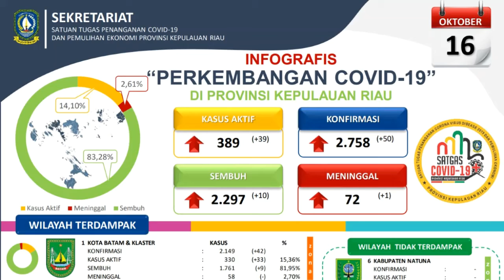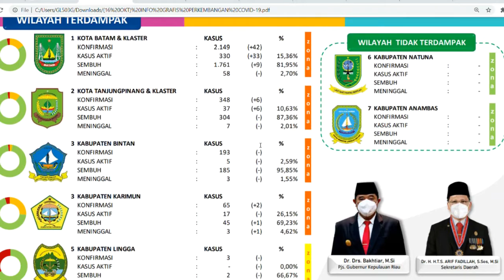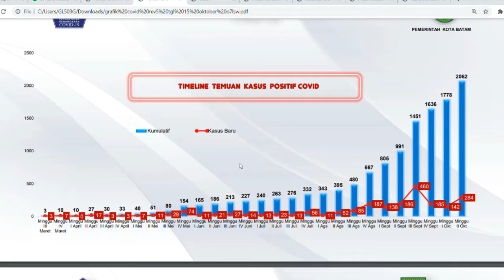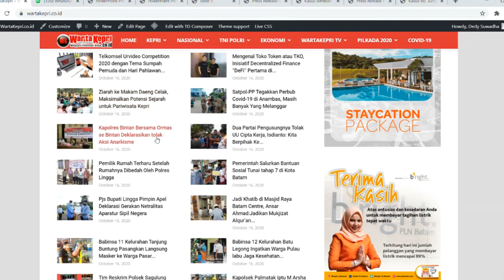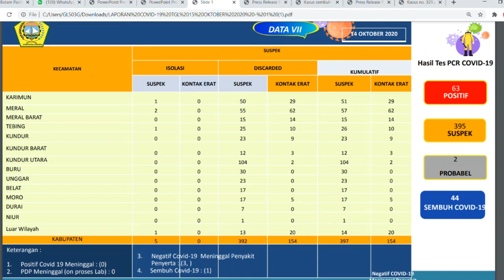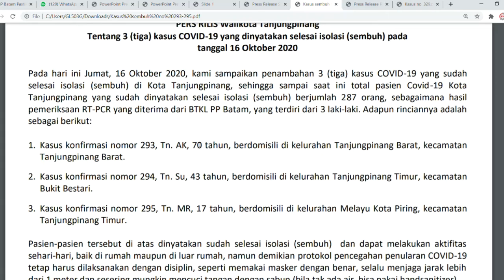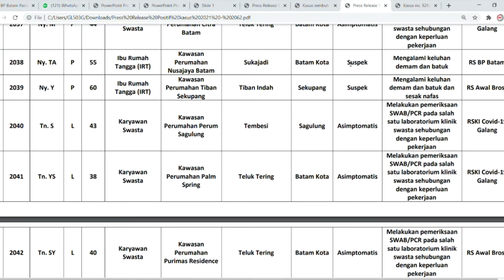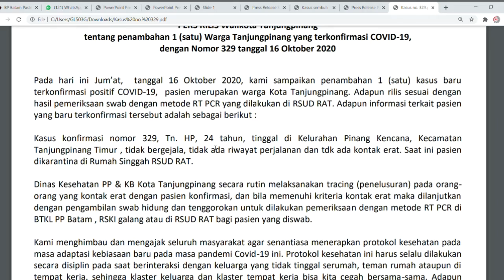BATAM MERAH LAGI, Update 16 Oktober 2020 Kepri, 50 Positif Covid Baru di Batam Karimun dan Tjpinang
WartaKepri TV Update 16 Oktober 2020 Kepri, 50 Positif Covid Baru Karimun dan Tanjungpinang, di Batam Merah Lagi lewat @WartaKepri